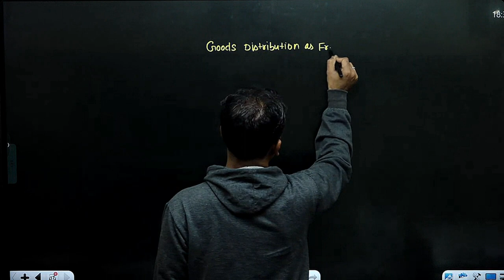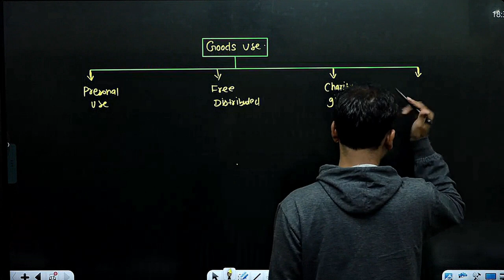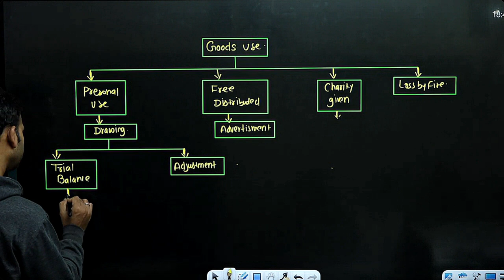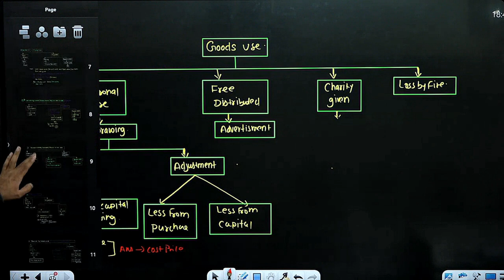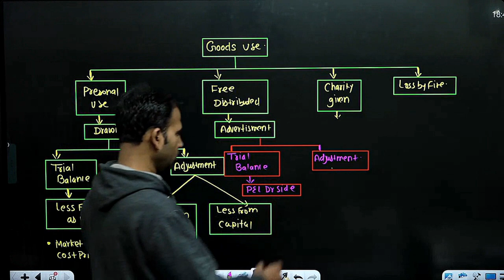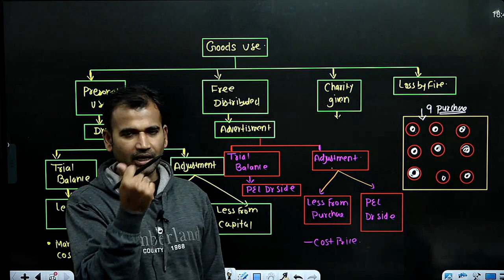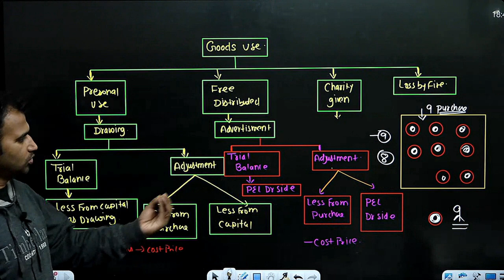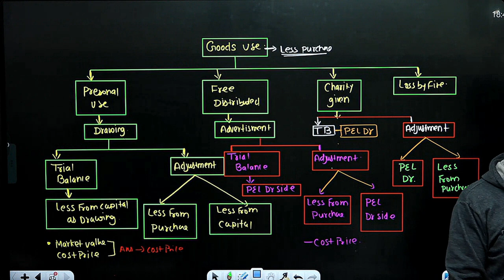financial account for bcom | final account | good use adjustment | part 9 | dusol | by anuj sir